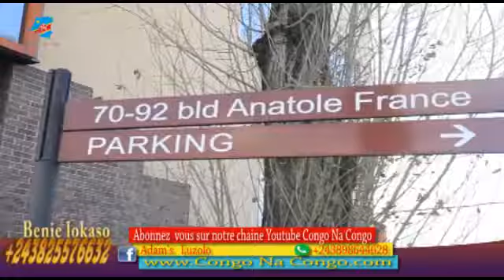RÉACTION YA BA COMEDIEN APRÈS KO KUNDA DADY DIKAMBALA